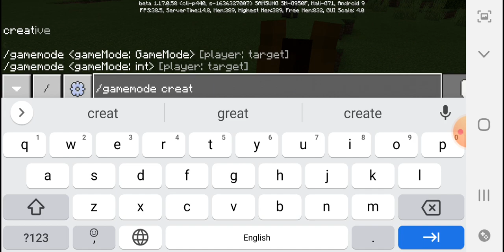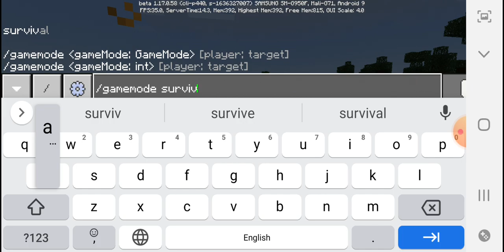Minecraft bedrock Gameplay Part#2